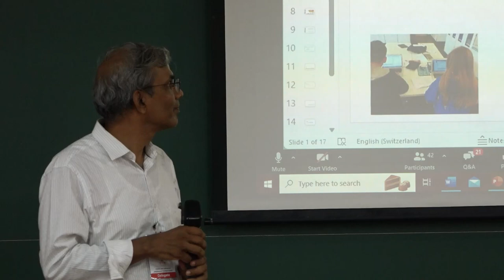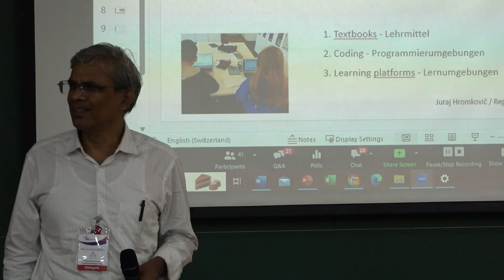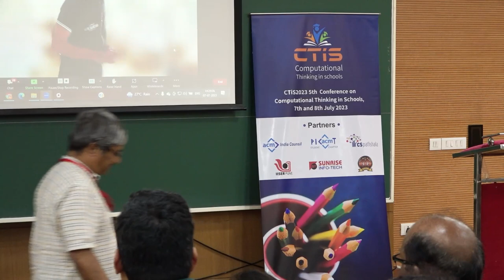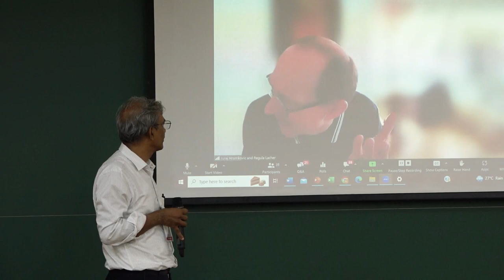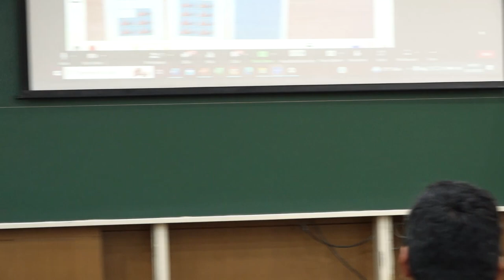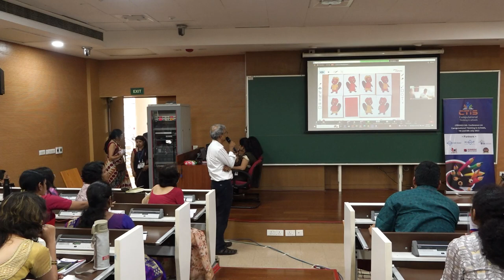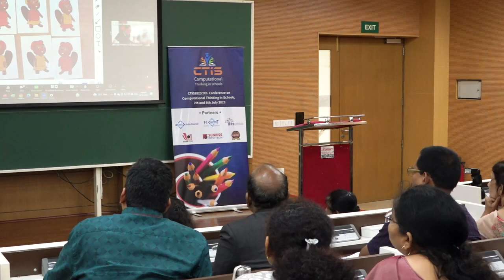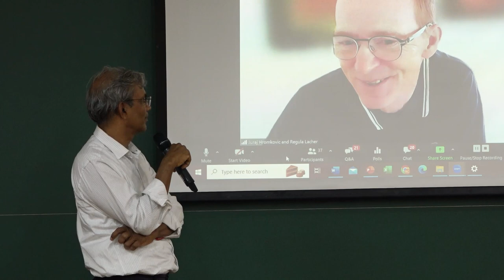CTiS2023 Session 4 - Teaching CT K-12 in a spiral curriculum Juraj Hromkovic Regula Lacher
Teaching CT from kindergarten to high school in a spiral curriculum
Juraj Hromkovič, is Professor of Information Technology and Education at ETH Zurich. His research and teaching interests focus on informatics education, algorithmics for hard problems, complexity theory with special emphasis on the relationship between determinism, randomness, and nondeterminism. In addition to active research in theoretical computer science, his focus is education for teachers of Computer Science and the illustration of basics of Computer Science to non-professionals. One of his main activities is writing textbooks which make complex recent discoveries and methods accessible for students and practitioners. He has many books to his credit. His most popular book is Algorithmic Adventures: From Knowledge to Magic. In order to introduce the subject of informatics to school education, he founded the Centre for Computer Science Education in 2005. He is responsible for the master program Lehrdiplom Informatik at ETH devoted to the education of computer science teachers
Regula Lacher is also at ETH Zurich and she is the Director of ABZ, a consortium of materials for teachers of all grades. She is co-author of 8 textbooks for computer science from kindergarten to maturity. She has worked on
Bebras tasks and on designing informatics curriculum for K-12 education from concepts to implementations.
She is active in teacher training for primary schools and is a co-author of the series of popular “Informatik-Biber”-cards for teaching computer science concepts to pupils. She regularly contributes to the competition “Beaver” that annually conveys informatics to almost 3 million children. In this context, she co-authored tasks that have been selected by the international beaver community as the best task of the year in 2018 and 2019, and in 2020 the second best task.